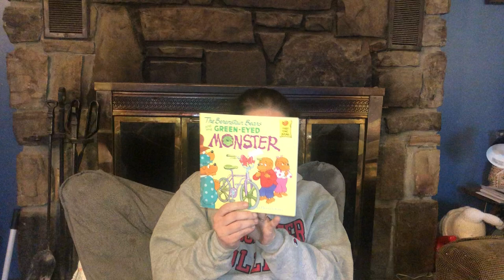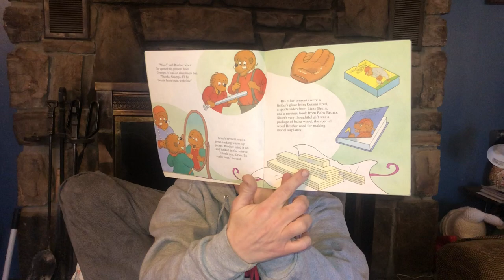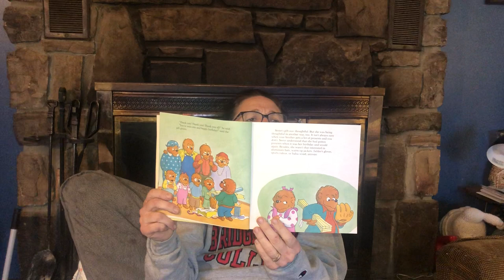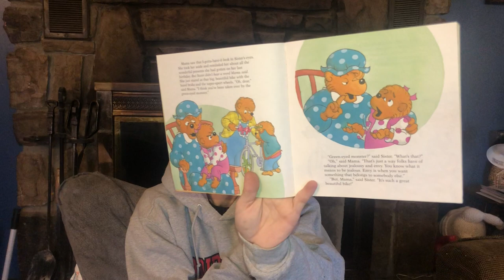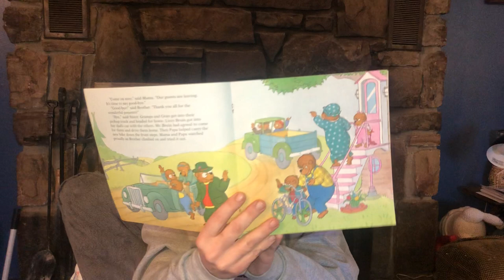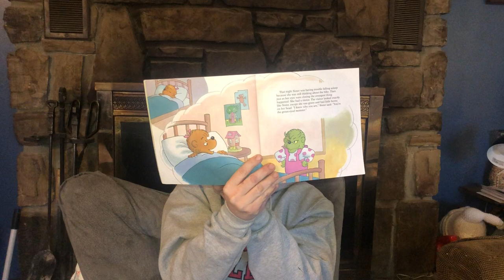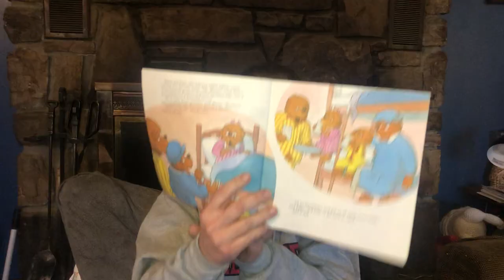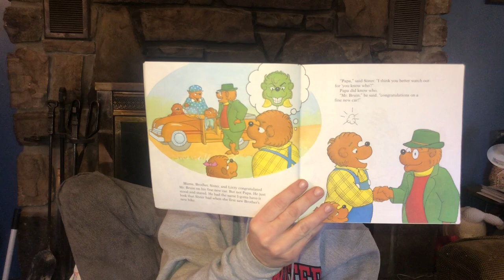The Berenstain Bears and the Green-Eyed Monster by Stan and Jan Berenstain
Do you ever let jealousy and envy creep in?